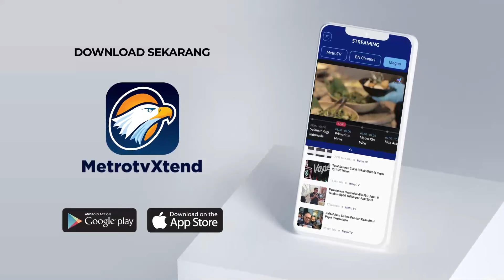Wamenkue Buka Suara Soal Pemotongan Anggaran Makan Gratis - [Primetime News]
MetroTV, Wakil Menteri Keuangan dua Thomas Djiwandono buka suara merespon isu anggaran makan bergizi gratis dari Rp 15.000 menjadi Rp 7.500. Thomas masih belum bisa merinci anggaran program andalan Prabowo-Gibran tersebut